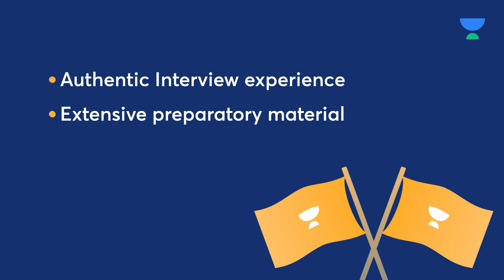The Last Mile - Free Comprehensive Interview Guidance Program | UPSC CSE 2021 | UPSC Mock Interview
We are launching The Last Mile Program 2022 - A Free & Comprehensive Interview guidance programme for UPSC CSE 2021. We produced 170+ rankers last year from this program. This is a unique interview program which covers every aspect of interview preparation. Every Mains qualified aspirant should attend this program and get a real-life experience to crack your Personal Interview.
Before the program, all registered learners will be provided with access to curated content, designed specifically for Interview preparation.